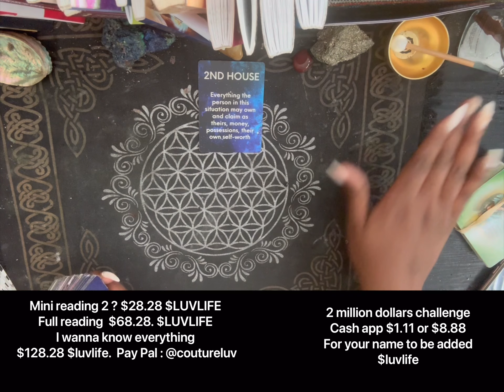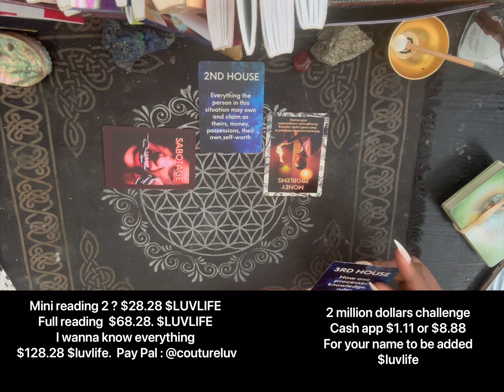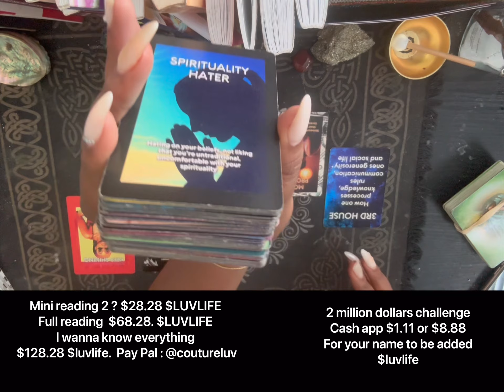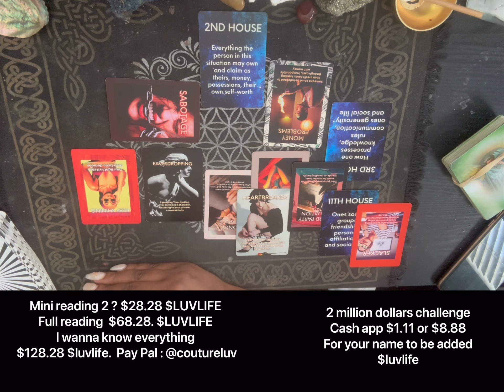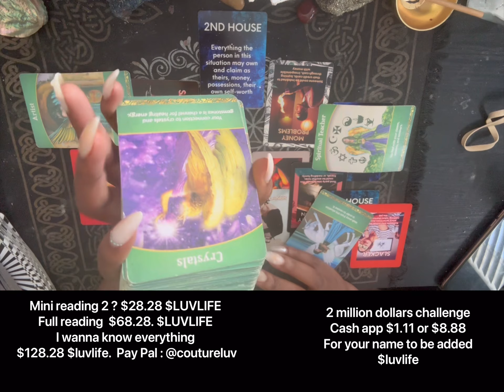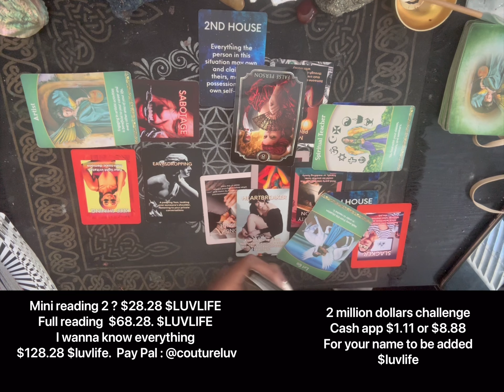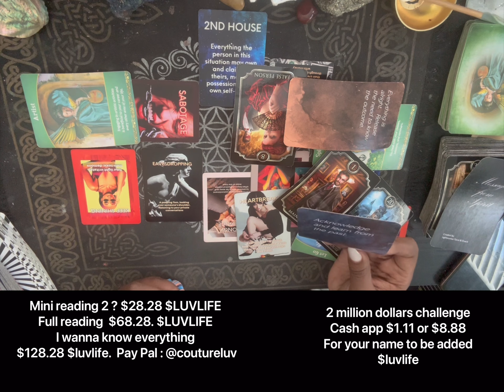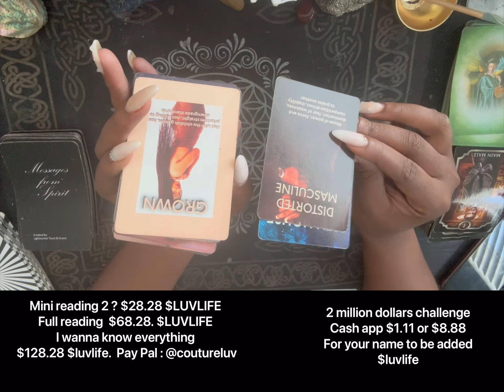Scorpio ♏️ saving money 💰/ focused and winning 🏆 how did we get here ?